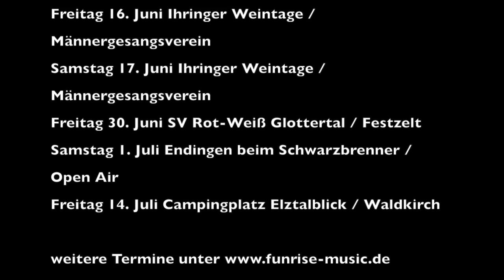FUNRISE @ Wein und Musik Staufen 2017